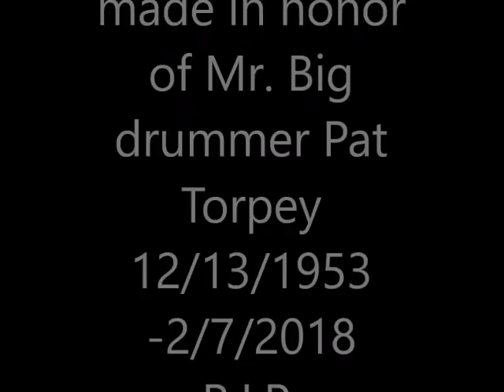R.I.P. Pat Torpey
This is a video in honor of the late Mr. Big drummer Pat Torpey. Torpey died on Feb. 7, 2018.